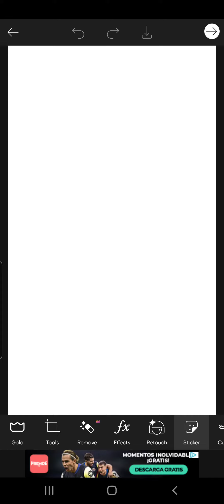gacha edgy/emo intros/outros be like: